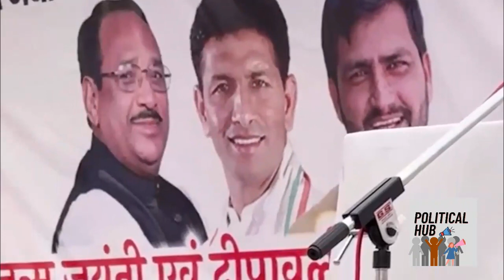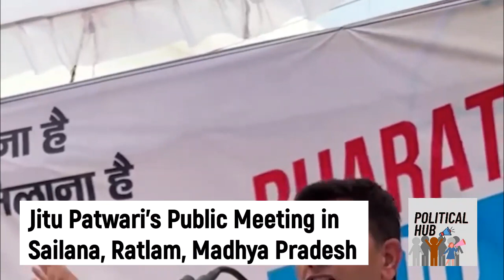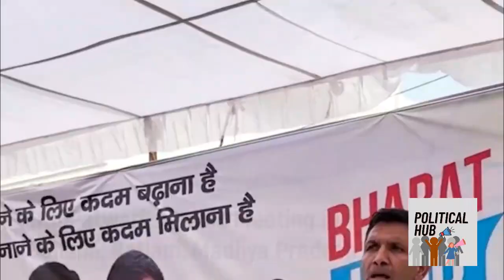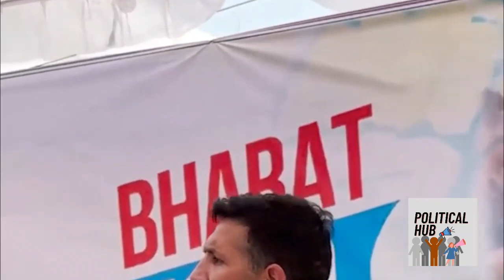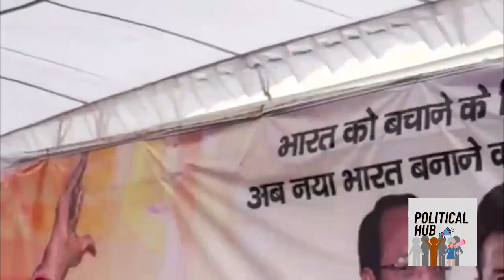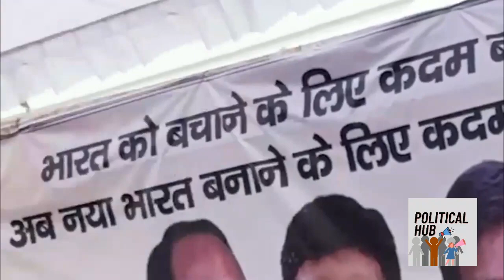Jitu Patwari's Firing Speech in Sailana, Ratlam (Madhya Pradesh)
आज सैलाना (रतलाम) में पूर्व मंत्री श्री प्रभुदयाल गहलोत जी की जयंती पर आयोजित समारोह में परिवारजनों को कांग्रेस नेता जीतू पटवारी ने संबोधित कर “भारत जोड़ो यात्रा” में सम्मिलित होने का अनुरोध किया।